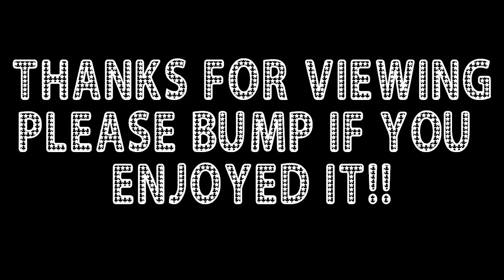Muy Caliente A FN FAL Hourtage Gameplay/Instrumental written and performed by HARDCOREgmr4lyf